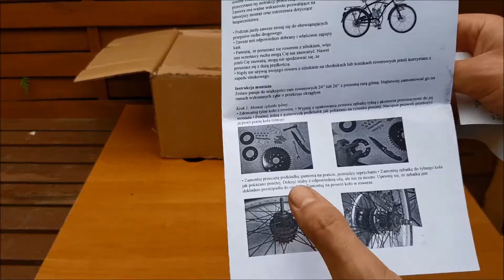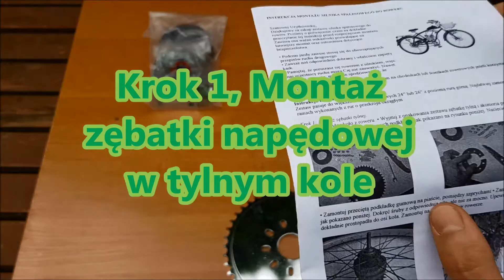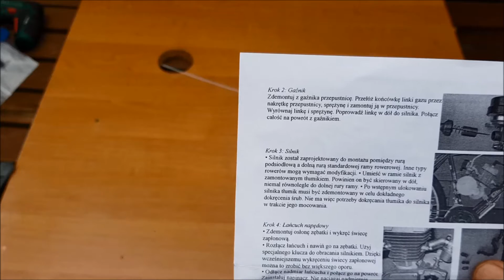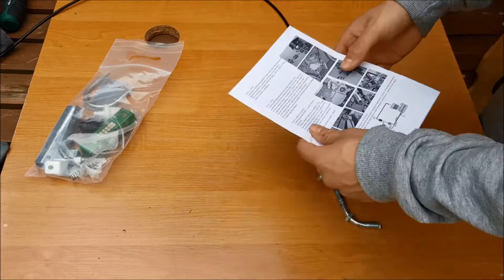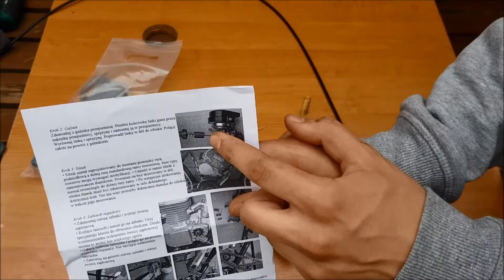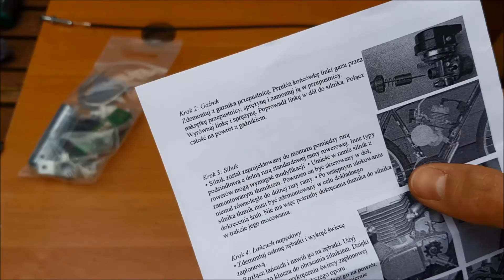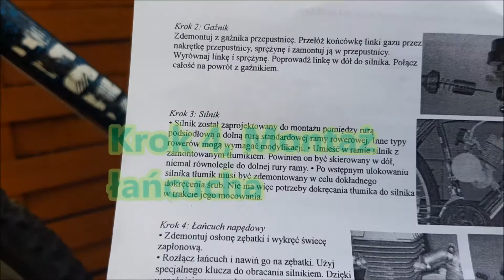Montaż silnika spalinowego do roweru krok po kroku(1)/budujemy rower z silnikiem spalinowym/Ogrodowo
(POL.)🔴 Witam,
w dzisiejszym odcinku pokazuję jak prawidłowo zamontować silnik spalinowy do roweru ( krok po kroku). Staram się jak najbardziej dokładnie pokazywać kroki montażu. Jest to część 1 z 3 części.
Cz.1 - Unboxing, początek składania,
Cz.2 - Dokończenie składania, próba uruchomienia,
Cz.3 - Wyjaśnienie, dlaczego silnik nie chciał odpalić oraz opis gwarancji jak działa na serwisie allegro.
W osobnym filmie zrobię porównanie pomiędzy importerem MARTINELLI VS MORETTI.
Film można traktować jako instruktaż montażu takiego silnika w swoim rowerze, natomiast autor filmu nie ponosi odpowiedzialności za popełnione błędy w tym filmie.
Film nie jest sponsorowany, za komplet dałem 559zł/ 599zł - wytłumaczenie w 3 części projektu.
Widzimy się w kolejnej części! ;)
Życzę miłego oglądania całego mojego projektu.
Pozdrawiam,
Ogrodowo-Michał😁🔴

(ANG.)🔴Hello,
In today's episode, I show you how to properly install an internal combustion engine to a bicycle (step by step). I try to show the assembly steps as accurately as possible. This is part 1 of part 3
Part 1 - Unboxing, beginning of assembly,
Part 2 - Completion of assembly, attempting to start,
Part 3 - An explanation of why the engine refused to start and a description of the warranty on how it works on the Allegro website.
The film can be treated as an instruction on how to install such a motor in your bike, but the author of the film is not responsible for any mistakes made in this film.
See you in the next part! ;)
Have a nice look at my entire project.
Regards,
Ogrodowo-Michal🔴

(DEU.)🔴 Hallo,
In der heutigen Folge zeige ich euch, wie man einen Verbrennungsmotor richtig an ein Fahrrad einbaut (Schritt für Schritt). Ich versuche, die Montageschritte so genau wie möglich zu zeigen. Dies ist Teil 1 von Teil 3
Teil 1 - Unboxing, Beginn der Montage,
Teil 2 - Abschluss der Montage, Startversuch,
Teil 3 – Eine Erklärung, warum der Motor nicht startete, und eine Beschreibung der Garantie, wie er funktioniert, auf der Allegro-Website.
Der Film kann als Anleitung zum Einbau eines solchen Motors in Ihr Fahrrad angesehen werden, aber der Autor des Films ist nicht verantwortlich für eventuelle Fehler in diesem Film.
Wir sehen uns im nächsten Teil! ;)
Schauen Sie sich mein gesamtes Projekt an.
Grüße,
Ogrodowo-Michal🔴